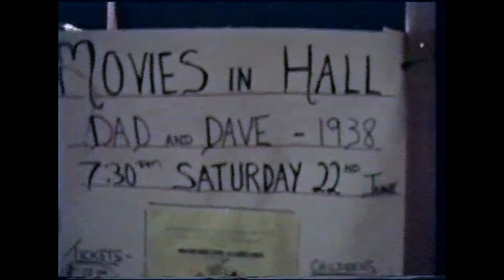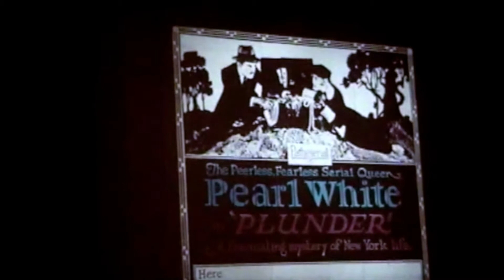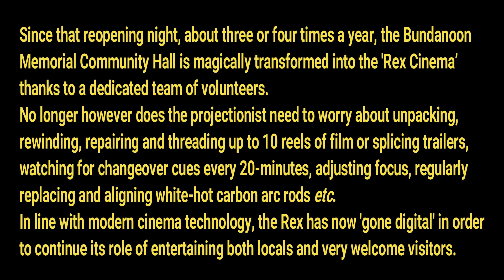Bundanoon Cinema Reopening Night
The delightful village of Bundanoon, nestled in the Southern Highlands of New South Wales was my favourite school holiday destination back in 1940's when I was still of primary school age.
Highlight of the week was attending the Saturday night movies at the local community hall. It was then known as the 'Royal’, later renamed the ‘Rex’.
Like many such venues, the advent of television forced it to cease operating sometime in the 1960s.
Fast forward to 1996 however and a group was organised to reopen the Rex as a fund raising venture for local and other charities.
The projection equipment was originally built in the 1920's and converted for sound in the mid 1930s. Could this ancient technology be revived and made dependable enough to meet the expectations of a modern audience? That answer was a very definite "hopefully" -  a conclusion arrived at after many hours spent restoring worn mechanics and upgrading the audio system.
Opening night was very much a 'fingers crossed' situation, with committee members and other volunteers giving much time and effort to ensure everything, from selling tickets to supplying an appetising after show supper went smoothly.
 But were the two-man projection crew able to nurse those antiquated projectors through a whole feature film plus support without a breakdown (of either the equipment or themselves)?
Well, if you haven’t already done so, run the video and find out.